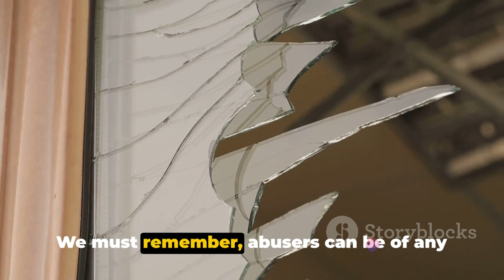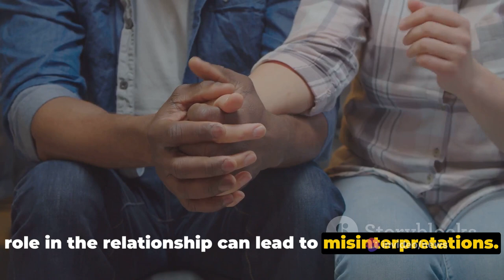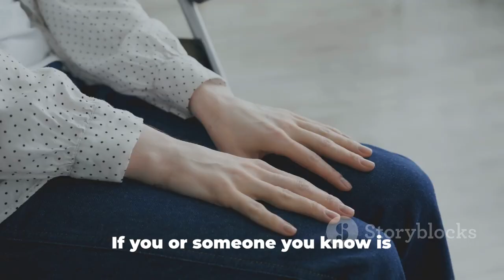Distinct Traits of a Husband Being Abused by his Narcissistic Wife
In this video, we delve into a deeply sensitive and important topic: the specific traits often experienced by husbands who find themselves in abusive relationships with narcissistic wives.

Abuse knows no gender, and it's crucial to shed light on the unique challenges faced by men in such situations. We aim to raise awareness of this often overlooked issue and provide support for those who may be going through similar experiences.

Join us as we explore the characteristics exhibited by narcissistic wives, the impact on their husbands, and the emotional toll it takes on their well-being. Our goal is to create a safe space where healing and understanding can begin.

By sharing this video, you can help us reach more individuals who may find solace and strength in knowing they are not alone. Together, let's break the silence and support those affected by this specific form of abuse.

If you appreciate this content, please show your support by giving this video a thumbs up and sharing it with others. It's time to bring awareness to this issue and provide the necessary support for those in need. Let's make a difference together.

OUTLINE:

00:00:00 Introduction to Narcissistic Abuse
00:00:58 Emotional Impact of Narcissistic Abuse
00:03:03 Behavioral Changes Due to Narcissistic Abuse
00:05:16 Impact on Relationships and Personal Life
00:06:13 Conclusion and Support